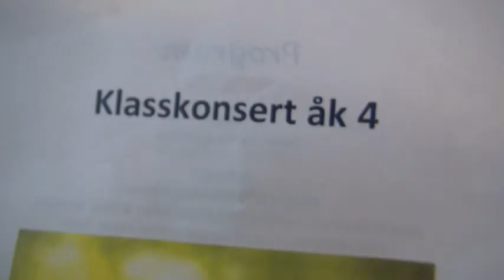Lilla A - Klasskonsert åk 4 2015 vt